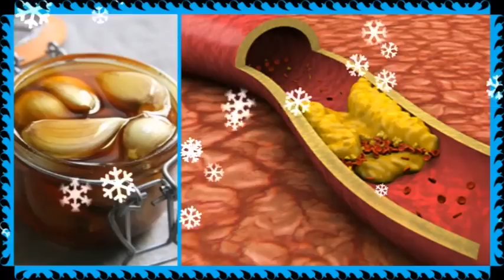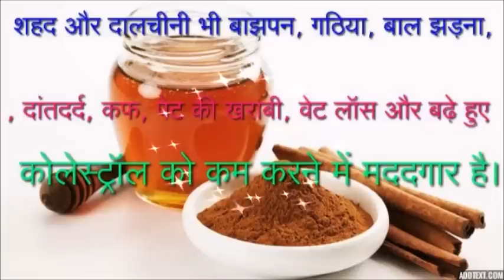हर दवाई का बाप है शहद में डूबे हुए लहसुन | Amazing Benefits Of Eating Garlic dipped in Honey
खाली पेट शहद में डूबा हुआ लहसुन खाने के फायदे | Benefits Of Eating Garlic dipped in Honey.

शहद में डूबे हुए लहसुन के सेवन से आप कई बीमारियों से भी बच जाते हैं। यह एक प्रकार का सूपर फूड है जो एंटीबायोटिक की तरह काम करता है और शरीर को डिटॉक्स करके हर तरह के इंफेक्शन को भी खत्म करता है। साथ ही इम्यून सिस्टम को भी मजबूत करता हैं। अगर आप लगातार 7 दिन शहद में डूबा हुआ लहसुन का सेवन करेगें, तो कुछ ही दिनों में असर दिखने लगेगा।